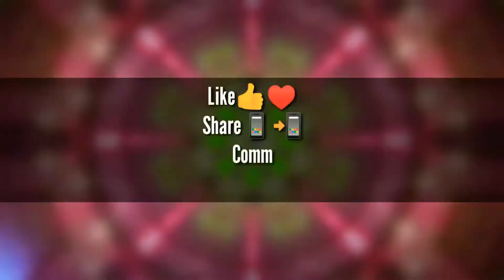Hyderabad Bhutto Song Remix by ||DJ Saikumar Hegdoli ||DJ NIKHIL YADAV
DjMix 2020

: This Following Audio/Video is Strictly meant for Promotional Purpose.We Do not Wish to make any Commercial Use of this & Intended to Showcase the Creativity Of the Artist Involved.* *The original Copyright(s) is (are) Solely owned by the Companies/Original-Artist(s)/Record-label(s).All the contents are intended to Showcase the creativity of the Artist involved and is strictly done for promotional purpose.